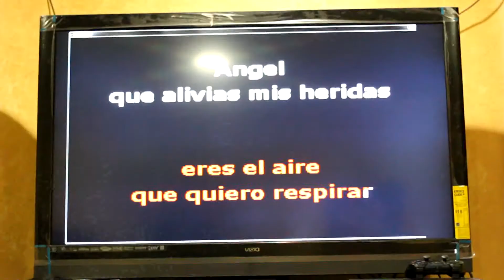Kareoke`s Thanksgiving 2013